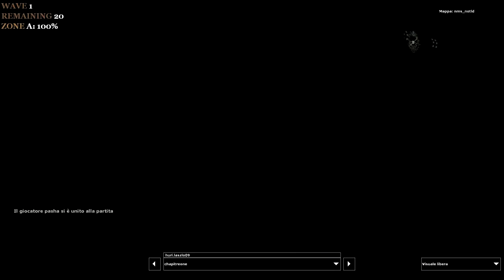Speciale Halloween! No more room in hell - gameplay Ita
Ecco a voi un video speciale! Per stare insieme e farsi due risate con questi zombie!! E che nessuno dica che sono nabbo: ci penso già io a dirmelo =D